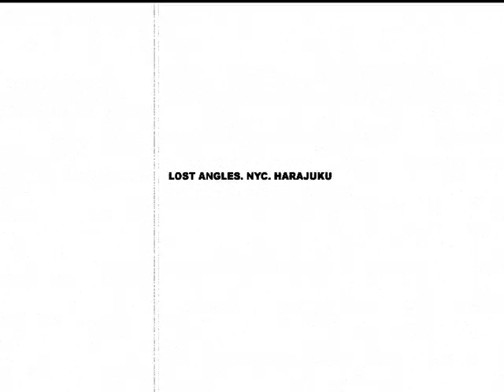STADIUMAGAZINE[C]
WORD86.COM
AL.W©